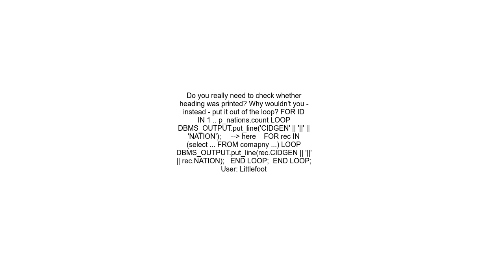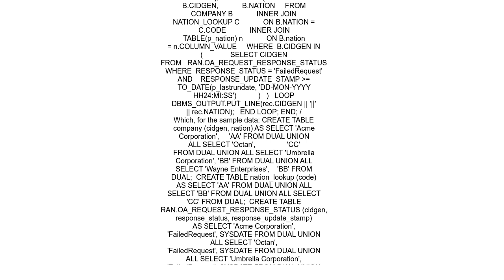Adding a heading to output from plsql